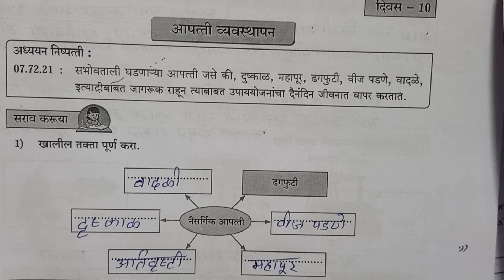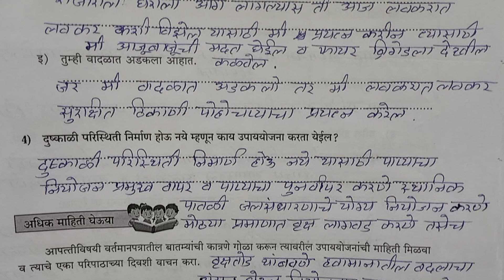8vi सामान्य विज्ञान दिवस 10 Setu abhyas karam 23-24 8viमराठीDivas 10सेतु अभ्यास||Anand#bridgecourse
8vi सामान्य विज्ञान दिवस 10 Setu abhyas karam 23-24  8viमराठीDivas 10सेतु अभ्यास||Anand#bridgecourse
8vi
पुनर्रचित सेतु अभ्यासक्रम 2023-24
#2023-24
purv Rachit Setu abhyas
purv chachini
Uttar Patrika

सामान्य विज्ञान
कृति पत्रिका 1
९वी गणित
9th Maths Bridge Course
anand toturial
setu
Setu abhyaskram
anand Tutorial
bridgecoursepretest
anand Tutorial
10vi Ganit Setu Abhyaskram divas 10, 10वी गणित सेतू अभ्यासक्रम दिवस 10
पूर्व चाचणी
इयत्ता ७वी
*पूर्व चाचणी*
*इयत्ता सातवी*